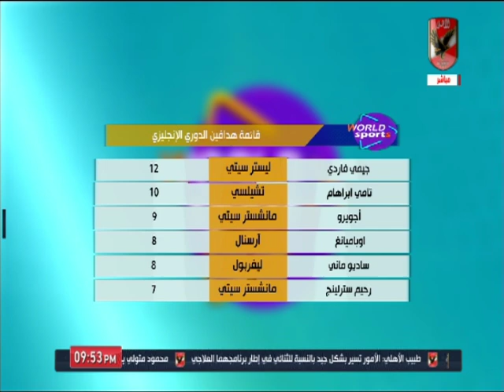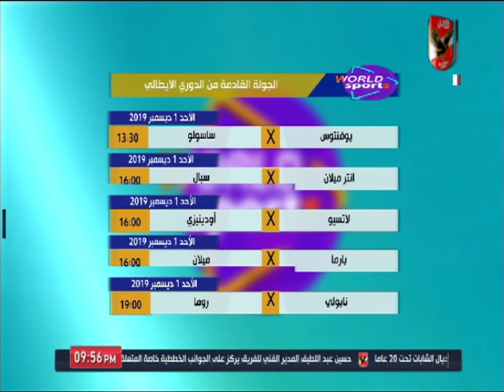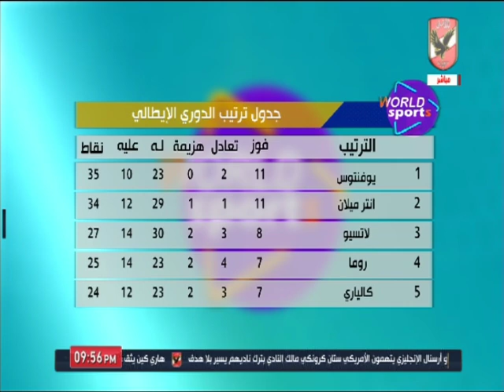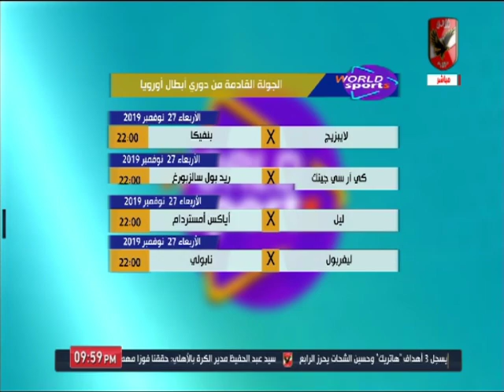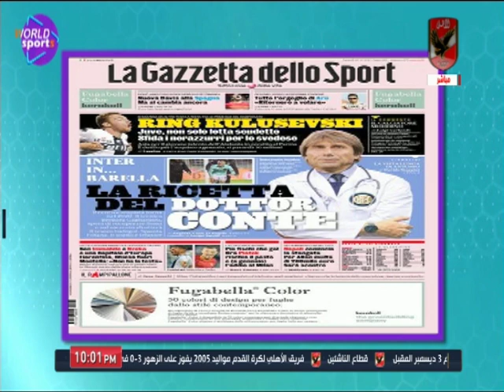حلقة ورلد سبورتس 25-11-2019